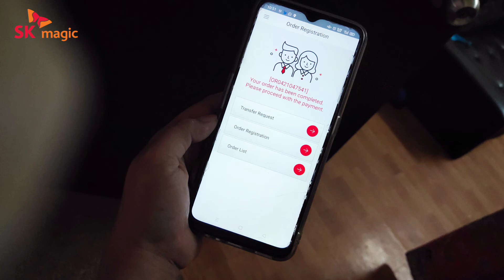63 RUMAH SELESAI DISANITASI. FREE FOGGING SK MAGIC.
Aktiviti masih dijalankan diatas permintaan penduduk. Ramai yang menjaga kebersihan menjelang Syawal.